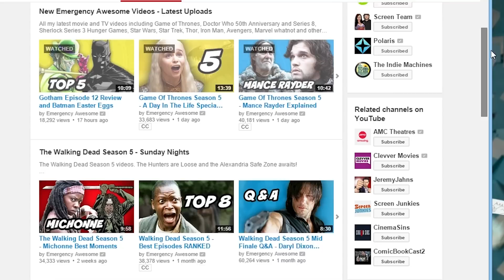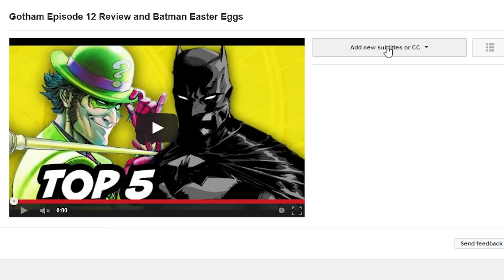Emergency Awesome Facepalm #1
Emergency Awesome Facepalm 1. New weekly show for the important stuff that doesn't fit in Game Of Thrones, Avengers, Arrow or Star Wars videos!

Schedule This Week:
The Flash Episode 10, Last Airbender Episode 3, Arrow 3x10, Q&A, Marvel Inhumans Avengers Age of Ultron, Constantine 1x10, Star Wars Bonus, Game Of Thrones Bonus and Walking Dead Bonus.